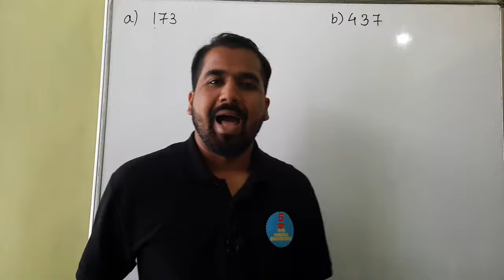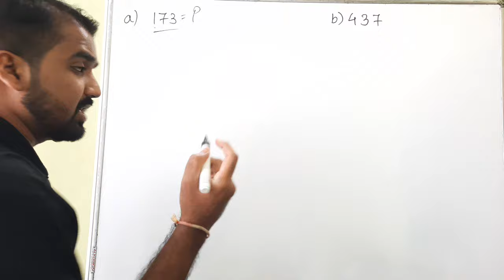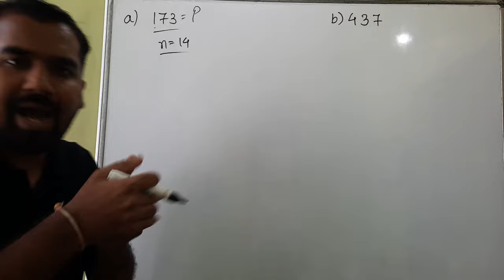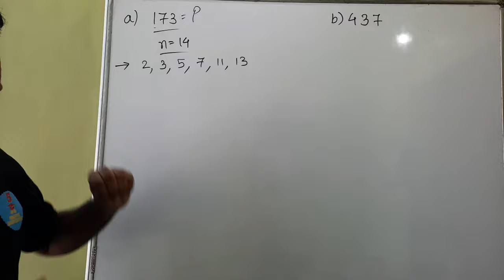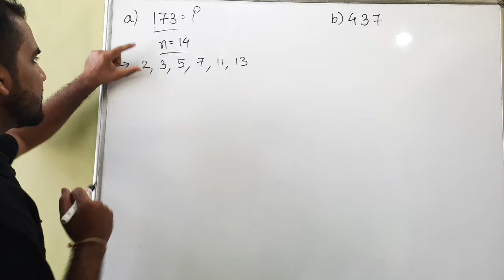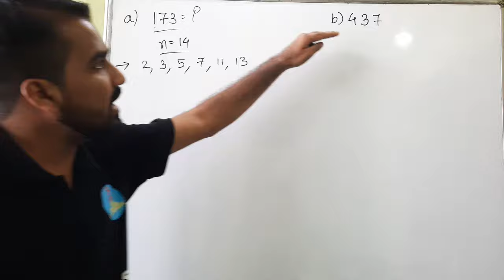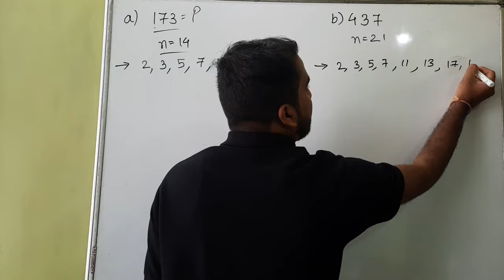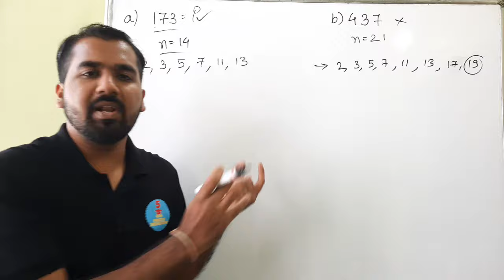Number System Question Type 1 Explained With Examples in Hindi l Aptitude Course